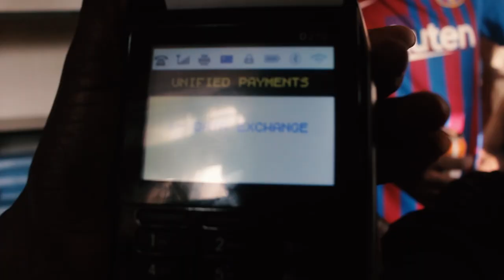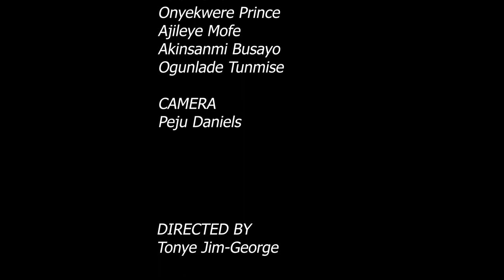FAR FROM HOME: Babcock University Life | A short film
Life in Nigerian universities is hectic. Come see the ridiculous life of Femi in the university.

Directed and Edited by: Tonye Jim-George
Thanks to the amazing casts and crew:

CASTS
Adeyemi Joshua (Allwhite)
Kalu Kezie
Boluwatito
Nwogu Otutonna
Ubochi Freeman
Onyekwere Prince
Ajileye Mofeoluwa
Akinsanmi David
Ogunlade Tunmise
Tonye Jim-George

CREW
Peju Daniels
Tonye Jim-George